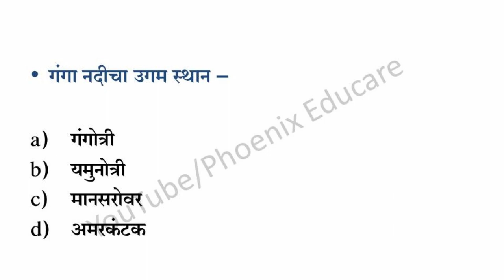Geography Question 9 - MCQ Test Series